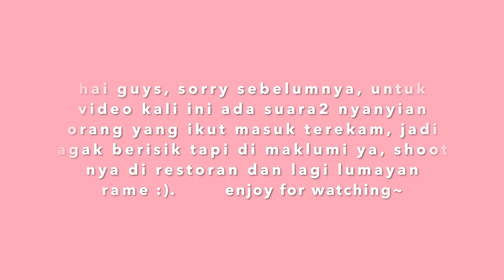BAHAS MOMENT HARU IBU DAN ANAK DI MASTERCHEF SEASON 7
SAN SAN DIMSUM
Alamat:
Jl. Mawaddah Raya No. 1 RT 1 RW 2 Kel. Kelapa Dua Kec. Kelapa Dua Tangerang 15810
Gofood:

Little Things by Sony ATV Publishing, Concord Music Publishing